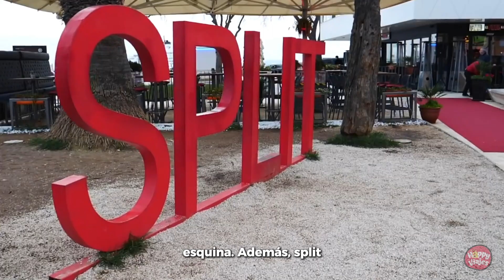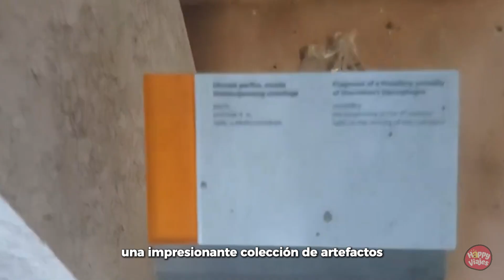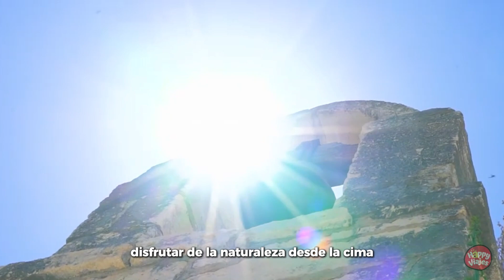✈️✈️SPLIT | CROACIA | Historia | Lugares IMPRESCINDIBLES | CURIOSIDADES |Qué COMER😮😮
¿Planeando un viaje a  SPLIT, CROACIA ??? Descúbrela con HAPPY VIAJES!!

Split es la segunda ciudad más grande de Croacia, pero es primera en nuestros corazones cuando se trata de combinar historia, cultura y belleza natural. Fundada como un refugio de lujo para el emperador romano Diocleciano alrededor del año 305 d.C., Split se ha transformado a lo largo de los siglos en una ciudad dinámica que mantiene viva su herencia antigua mientras se adapta al ritmo moderno.
La pieza central de Split es el Palacio de Diocleciano, una estructura monumental que es a la vez una fortaleza, un palacio, y, en muchos sentidos, el corazón de la ciudad. Hoy en día, este palacio no es solo un monumento histórico, sino que está lleno de vida: calles adoquinadas, tiendas, restaurantes, y hogares que dan testimonio de la vida cotidiana que late en cada rincón de este espacio único.

Split ha sido influenciada por diversas culturas a lo largo de su historia: desde los romanos y bizantinos, pasando por venecianos, y hasta austríacos, cada ocupación ha dejado su huella en la arquitectura, la comida y la cultura de la ciudad. Pero no se equivoquen, Split es y siempre ha sido inconfundiblemente croata, con un espíritu mediterráneo que se respira en cada esquina.
Además, Split es el punto de partida perfecto para explorar las hermosas islas del Adriático, pero antes de que se vayan de excursión, hay mucho por descubrir dentro de la propia ciudad. Y créanme, ¡no querrán perderse nada de lo que les voy a mostrar hoy!

 y al final del video os dejo como siempre los platos que debéis probar sine qua non antes de marchar!!

EMPEZAMOSSSS

MARCAS DE TIEMPO:

00:00 INTRODUCCION
02:00 El Palacio de Diocleciano
02:30 La Catedral de San Duje (Catedral de San Domnius)
02:55 El Paseo Marítimo (Riva)
03:05 El Peristilo
03:25 El Templo de Júpiter
03:35 El Museo Arqueológico de Split
04:00 Marjan Hill
04:18 La Galería de Mestrovic
04:45 La Playa de Bacvice
05:00 La Plaza del Pueblo (Narodni Trg)
06:00 Comida típica SPLIT